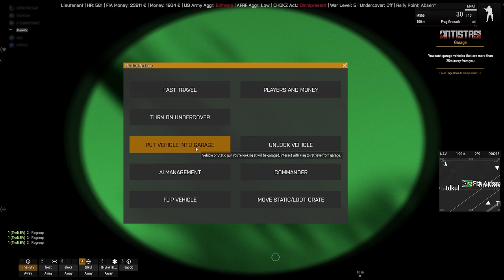Tales From ANTISTASI Part 4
Professional Enemy Pilots, Support By Fire, and The Big Airbase Raid...